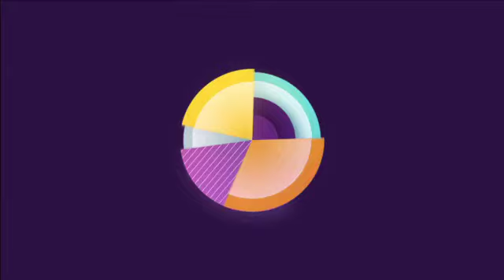Interview: Tham Khai Meng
Ogilvy Worldwide Creative Director Tham Khai Meng sat down with Yahoo! Scene to talk effectiveness and awards.